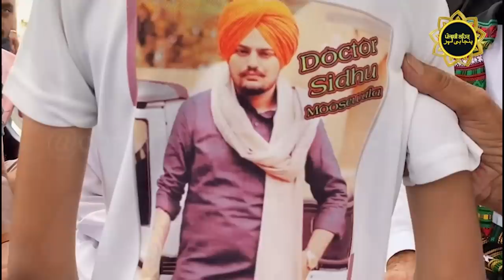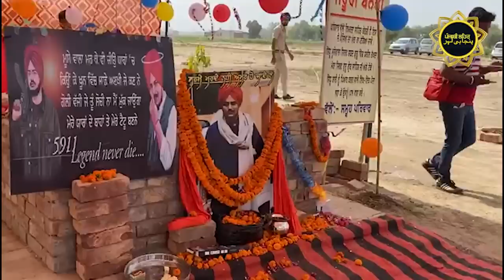Condolences From All Pakistan | Sika Khan & Sidique Puhanche Sidhu Moose Wala De Ghar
Condolences From All Pakistan | Sika Khan & Sidique Puhanche Sudhu Moose Wala De Ghar
special thanks Gurdarshan Singh @khabaraabਖ਼ਬਰਆਬ channel dr jagsir singh and dr kuldeep rokha
and host of pakistanis gill raunta veer